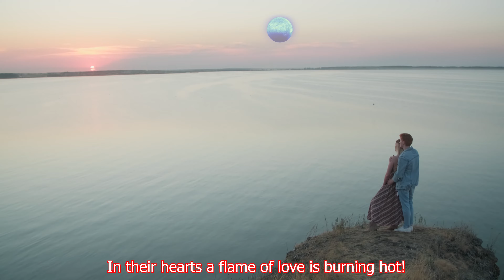PALO,MA WALCZYK – Oryginałne Nagranie oraz Wykonawca - Zbyszek Kasprzyk - Biało-Czerwoni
Utwór „Paloma” (Paloma Walc) został po raz pierwszy nagrany na płycie zespołu Biało-Czerwoni – The White And Red Band - Numer 1, dostępnej tu

Prosimy o subskrypcję…

Rejestracja Utworu:
Melodia i słowa utworu pochodzą z domeny publicznej.